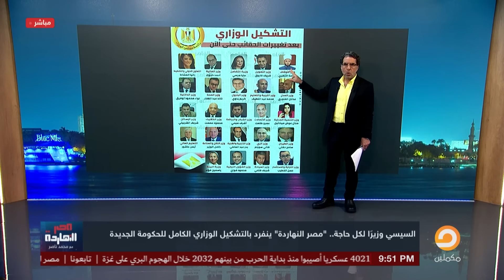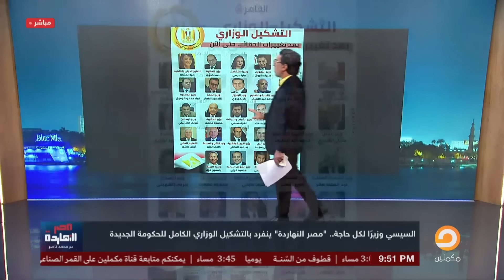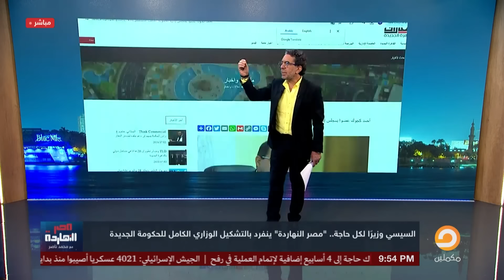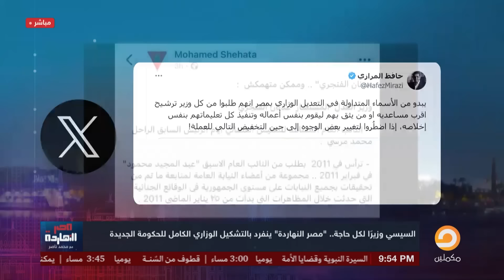ناصر: اعتراااف خطير للسيسي.. مفيش واحد نضيف وافق يكون في الحكومة الجديدة!